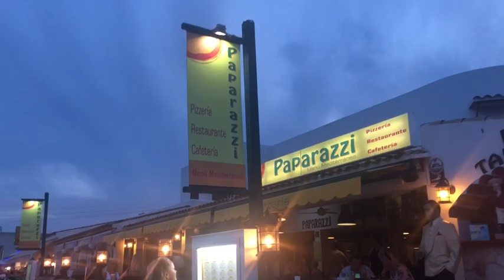Solskinshilsen fra Cala d'Or